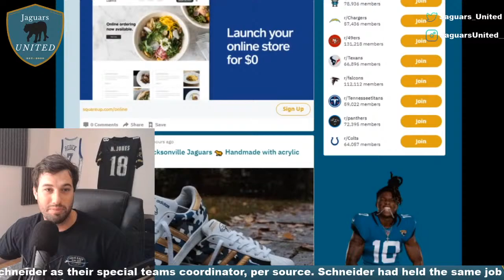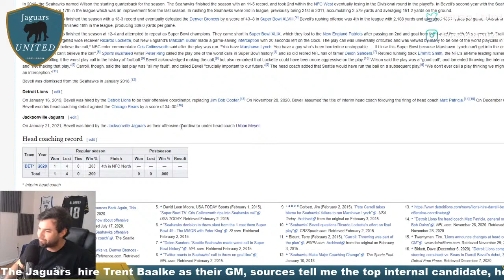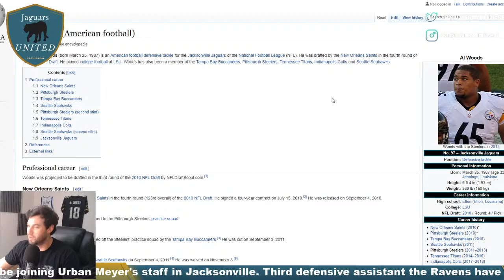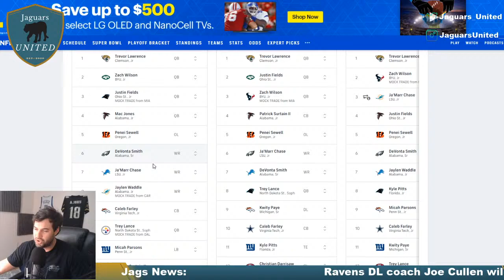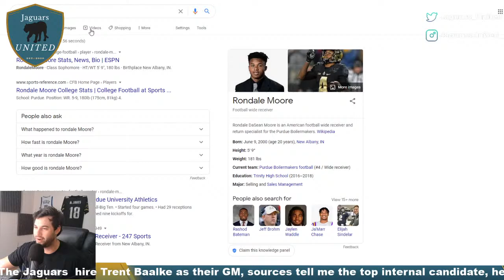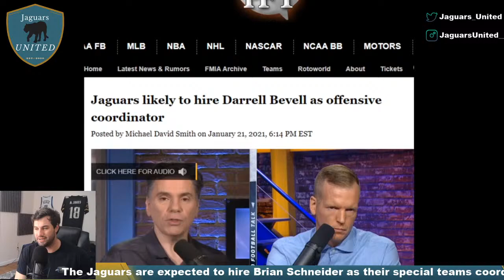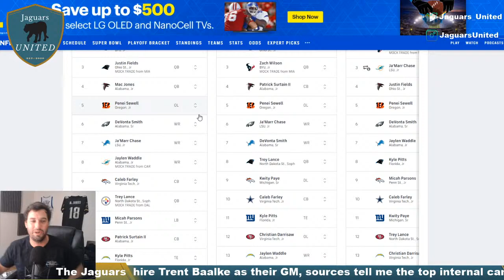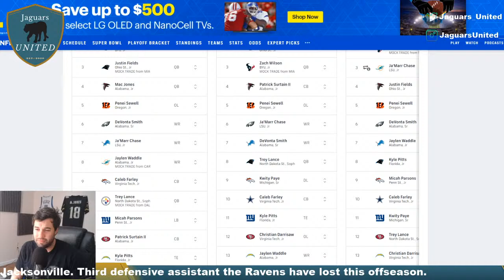Jaguars United Live Show: Joe Cullen Breakdown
Joe Cullen Breakdown